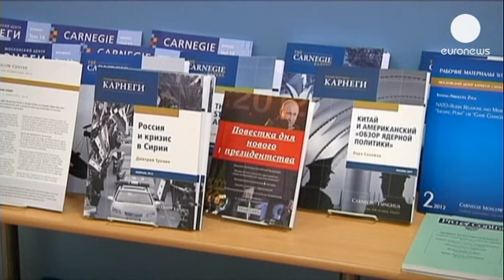Las relaciones Moscú-Washington atraviesan su peor momento en décadas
El desplante del presidente Obama a su homólogo ruso Vladímir Putin al cancelar la entrevista en...

El desplante del presidente Obama a su homólogo ruso Vladímir Putin al cancelar la entrevista en la cumbre del G20 en San Petersburgo y la anulación de la visita que tenía prevista a Moscú el mes que viene, es para todos los analistas la consecuencia de unos desacuerdos que van más allá de la negativa rusa a extraditar a Estados Unidos al analista de información Edward Snowden.

Hay que remontarse a los años sesenta para encontrar un precedente. Para Maria Lipman, analista del Carnegie Centre:  "Este es un movimiento cargado de dramatismo, y según los medios estadounidenses no se había cancelado una entrevista presidencial en las últimas décadas a iniciativa de Estados Unidos. En el lado ruso hay que retroceder hasta el soviético Nikita Khruschev. Canceló su reunión con el presidente Eisenhower, cuando fue derribado un avión espía estadounidense y su piloto en 1960 sobre el territorio soviético".

Para subrayar el aspecto personal Putin le ha enviado un telegrama lleno de buenos deseos al ex presidente George Bush, que se recupera de una intervención quirúrgica.